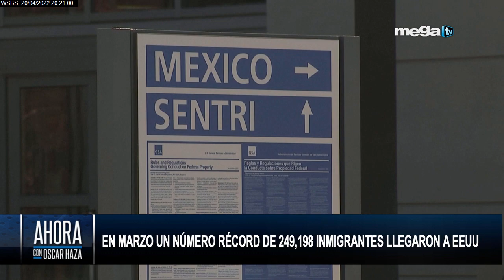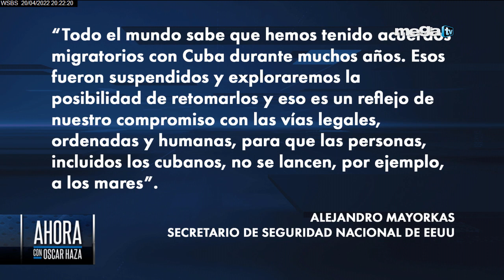Ahora con Oscar Haza 04-20-22 En marzo un número récord de 249,198 inmigrantes llegaron a EE.UU